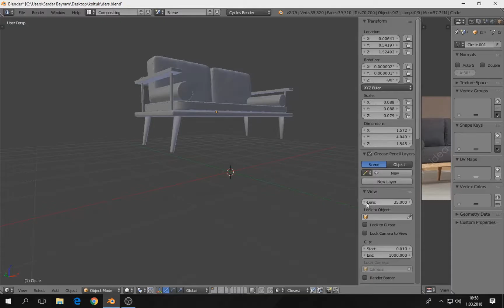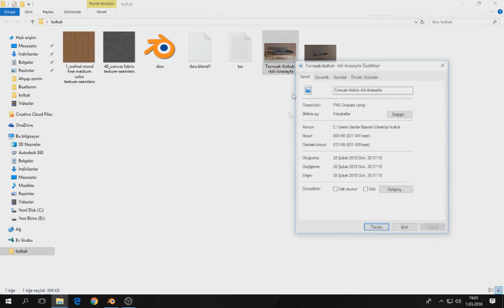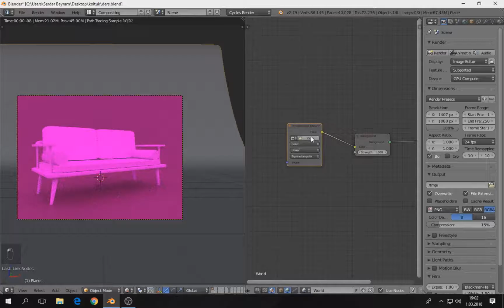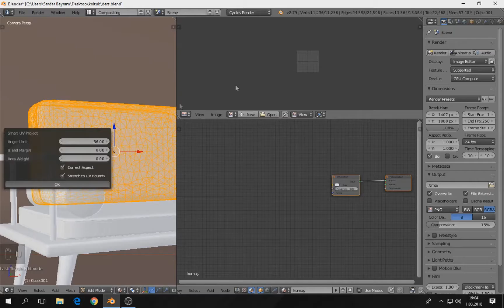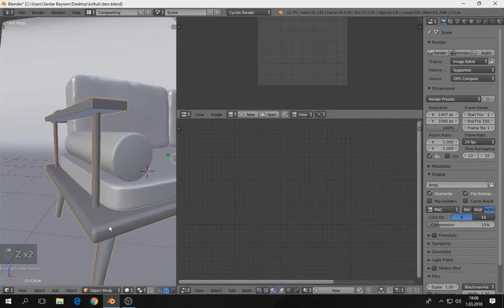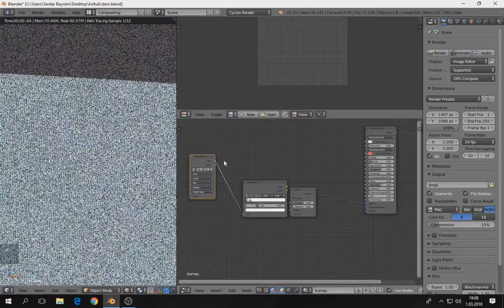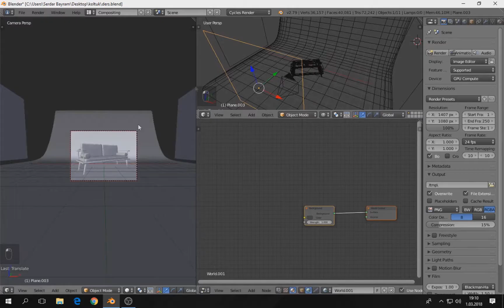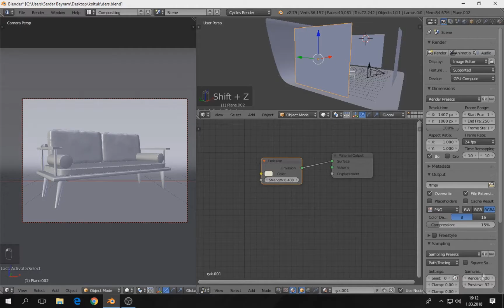Blender İle Koltuk Modelleme Ve Render Alma Ders : 2 - Final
Selam arkadaşlar.
Blender ile koltuk modelleme dersimizin final dersidir. Umarım faydalı olmuştur.